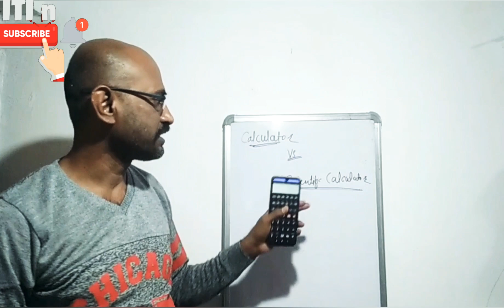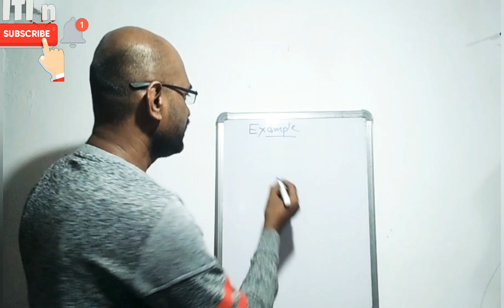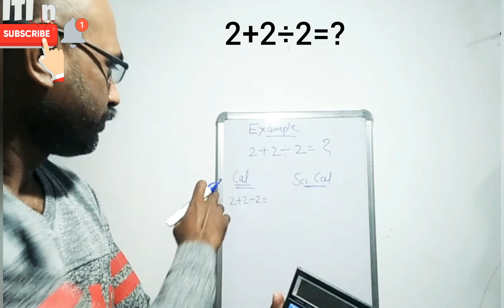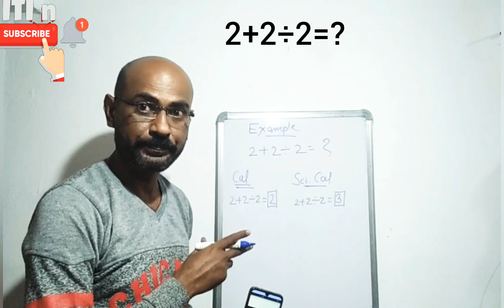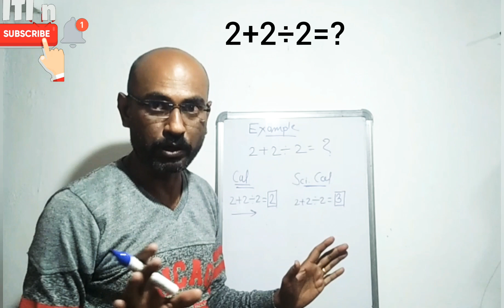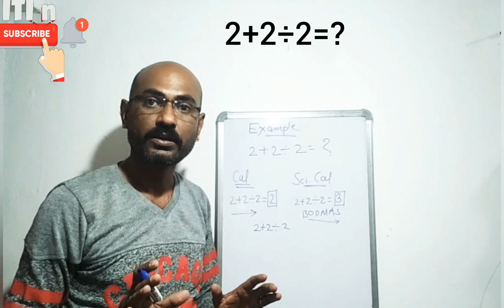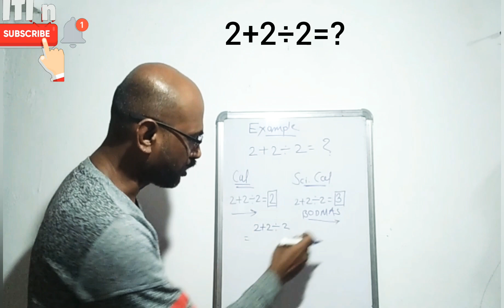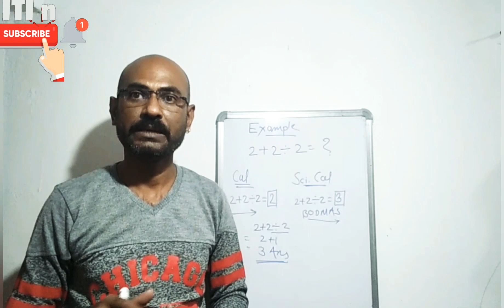Calculator Vs Scientific Calculator | Advantages and Disadvantages of calculator in daily life.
Calculator Verses Scientific Calculator | Advantages and Disadvantages of calculator in daily life.

     आज हम इस ऑनलाइन वीडियो में डिस्कस कर रहे हैं नॉर्मल कैलकुलेटर वर्सेस साइंटिफिक कैलकुलेटर
सभी लोग केलकुलेटर के बारे में परिचित है और
बहुत से लोगों ने वो केलकुलेटर और साइंटिफिक केलकुलेटर में डिफरेंस क्या होता है यह जानकारी नहीं होती है यह जानकारी हम इस वीडियो में दे रहे हैं
सामान्य आदमी और विद्यार्थी जब कभी गणित का सवाल का जवाब हल करते हैं और वह अपना आंसर केलकुलेटर के द्वारा चेक करते हैं परंतु उनको यह पता नहीं रहता कि यह आंसर सही है या गलत इसलिए हम आज इस ऑनलाइन यूट्यूब वीडियो में जानेंगे कि साधारण केलकुलेटर वर्सेस साइंटिफिक केलकुलेटर के आंसर में क्या डिफरेंट होता है
जब आप गणित या सवाल हल करके यही जवाब आप केलकुलेटर में कंपेयर करोगे तब आपको यकीन आता है
परंतु जब आप यह वीडियो आखिर तक देखोगे तो आपके मन में दुविधा हो जाएगी कि हम जो केलकुलेटर इस्तेमाल
वह सही है या गलत तब
तब आप सही केलकुलेटर का चुनाव कर सकेंगे

                  Today we are discus in this online video.The normal calculator verses scientific calculator everybody is familiar with the calculator, and many people are not aware of what happens in that calculator and what does the difference in that calculator. We are giving that information in this video that the general man and students, when they answer a math question and they check their answer with the calculator, but they don' t know whether this answer is right or wrong, so we will learn today in this online youtube video that ordinary. What 's the difference between calculator and scientific calculator when you 're computing the same answer to your calculator with a math problem, you' re sure, but when you watch this video by the end, you 'll have a dilemma whether the calculator that we use is true or false then you' ll be able to choose the right calculator.

topic cover-
calculator vs scientific calculator
difference between calculator and scientific calculator